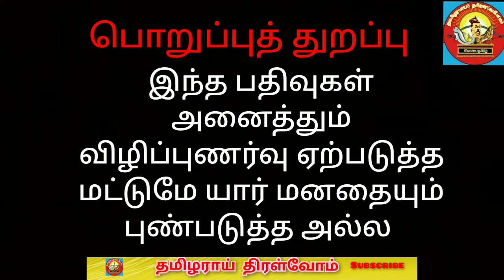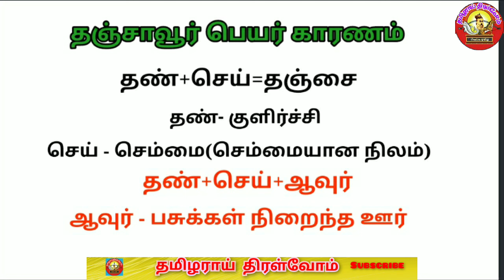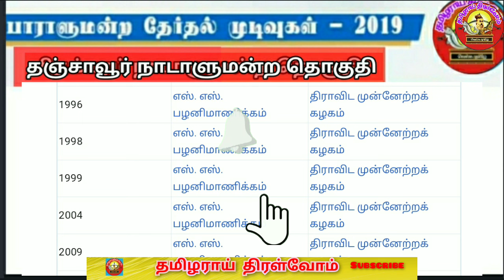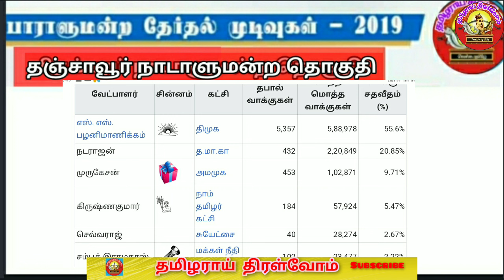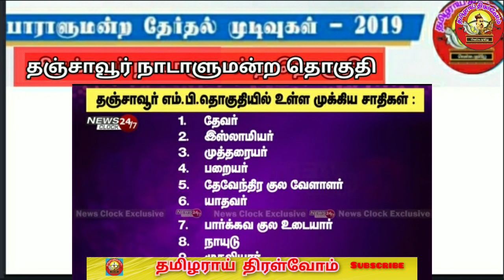தஞ்சாவூர் நாடாளுமன்ற தொகுதி |பாராளுமன்ற தேர்தல் 2924 |dmk |thamizharaithiralvom